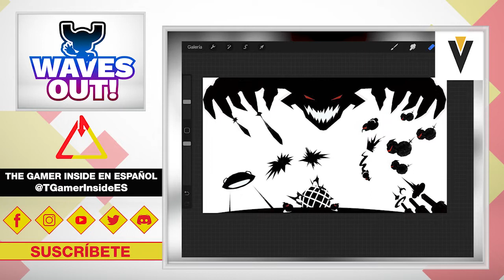Entrevista a Victor "Aki" de Crevice Games - PT 2 - Desarrollando Waves Out!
Entrevistamos a Víctor Barañano "Aki", socio fundador de Crevice, empresa de desarrollo de soluciones software y de entretenimiento con sede en Bilbao donde desempeña tareas de dirección y desarrollo de negocio. En esta serie de videos nos centramos en su labor de dirección del proyecto "Waves Out!" para la plataforma PlayStation 4 dentro del programa de desarrollo de Sony "PlayStation Talents".